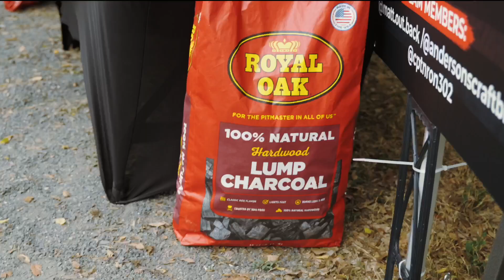OpenFire MeatUp Hosted by Al Frugoni | SATX 2023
Rattlesnakes, gators, full steers - they had it all! This event was a massive hit among the attendees. Pit masters from all over came to compete. It was so hard to judge since everything had such good, unique flavor